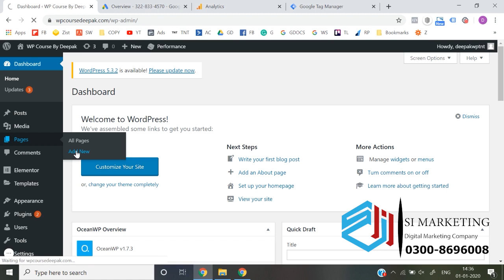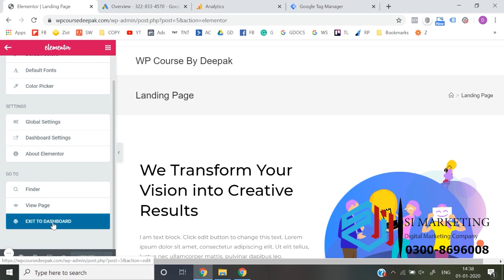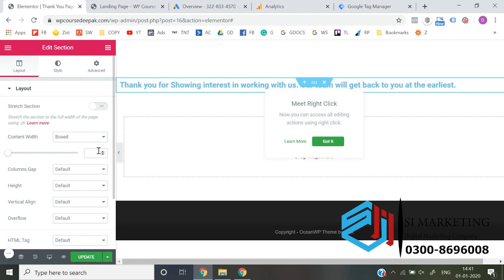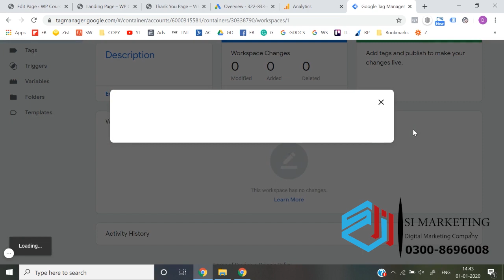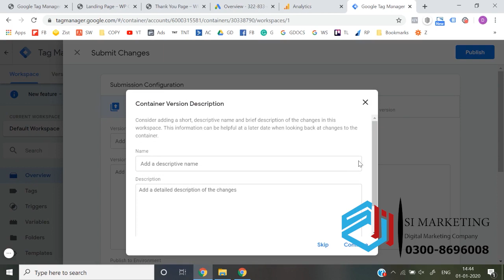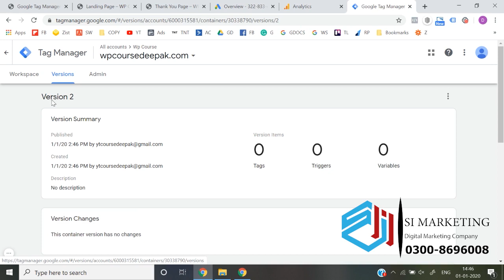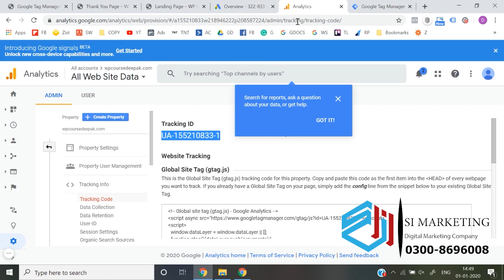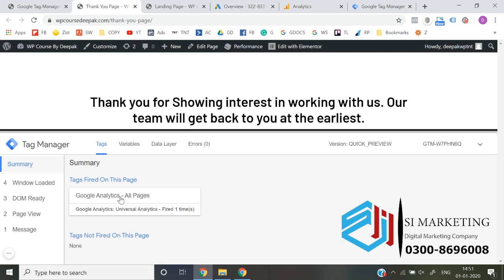Strategy to promote Any industry With Google Ads | Google ads course in Urdu lecture 85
In last video we show you which strategy  used for coaching business
Lecture # 84:
Now we'll show you how to promote your business of any industry with google ads
1st Step: Make a landing Page on your website
2nd Step: Make a Thankyou Page
3rd Step: Make a Tag Manager account  and Install a plugin of "Google Tag Manager" and connect it with your site and publish it.
4th Step: Now make a Google Analytics account and connect  it with Google Tag Manager